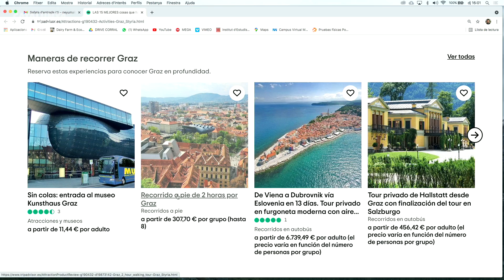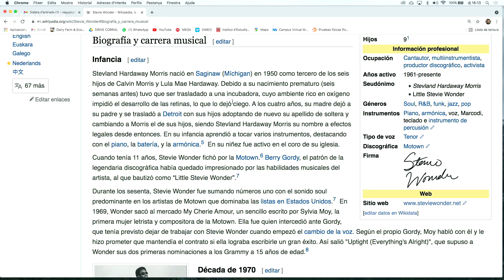EL BÚNQUER: Luz Long (1x180)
Avui explicarem la història d’amistat que hi havia entre l’atleta alemany Luz Long i l’atleta americà Jesse Owens. Un bonic relat de companyonia i respecte que esperem que us agradi. Ni el desastrós context ni el nazisme van poder separar aquests dos grans amics. Avui no hi haurà sang i fetge, sinó esportivitat i humanitat.